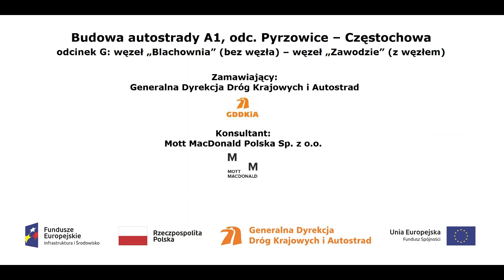A1 w rej proj obiektu MA PZ 382 17 03 2017